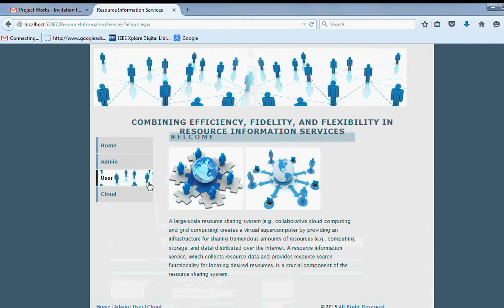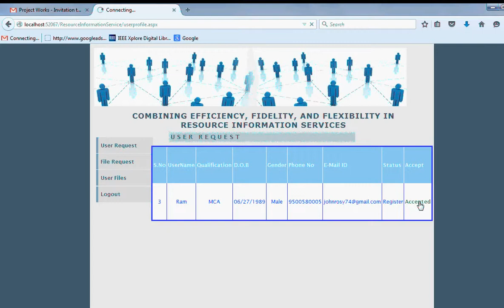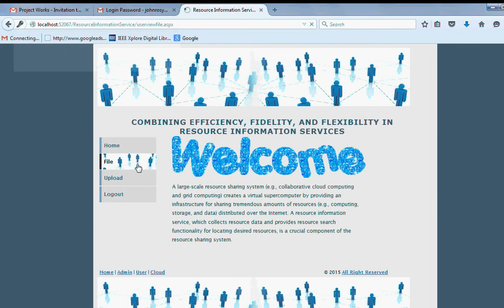IEEE 2015 PROJECTS-Combining Efficiency, Fidelity, and Flexibility in Resource Information Services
S3 technologies,
Simmakkal, Madurai
visit:s3studentproject.blogspot.in